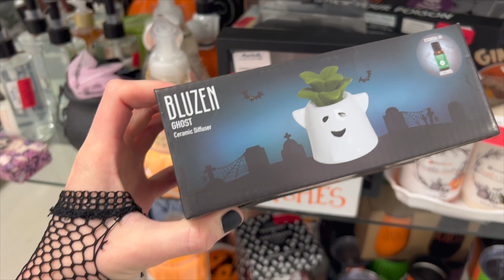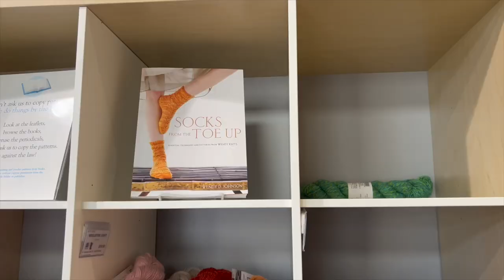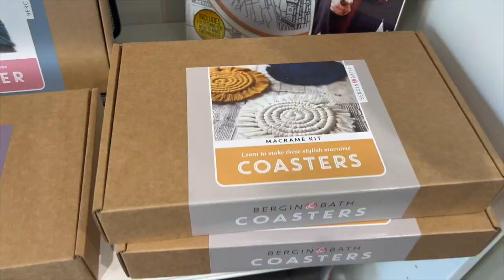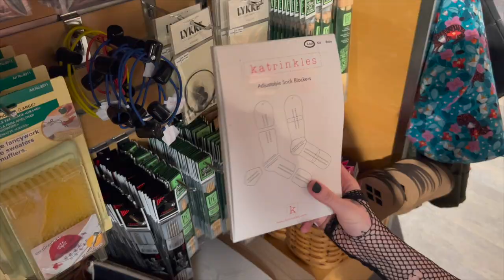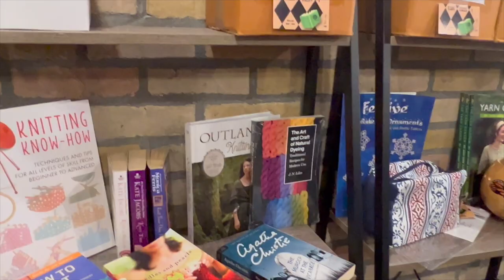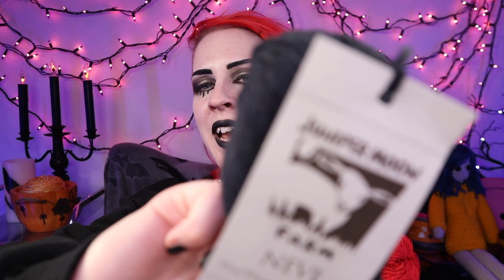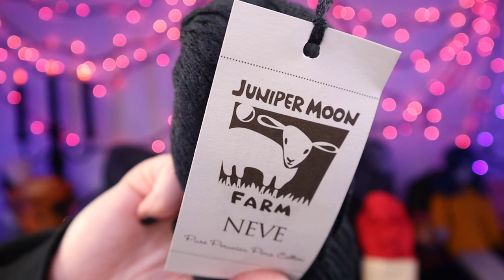YARN SHOPPING AND HALLOWEEN CROCHET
Finishing up my Halloween 2022 season with yarn shopping, decor hunting and my new favorite crochet cardigan!

My Favorite Hooks: Furls Crochet Hooks